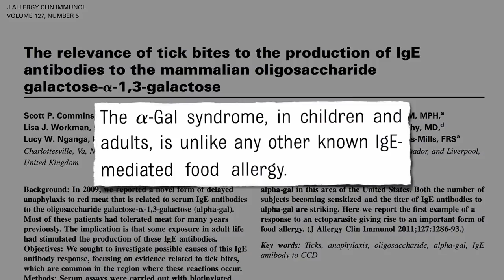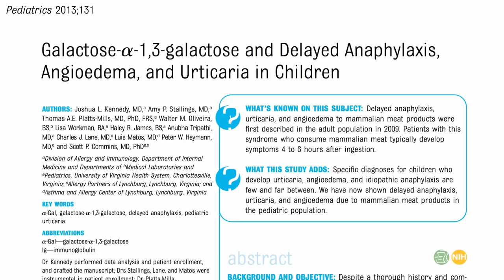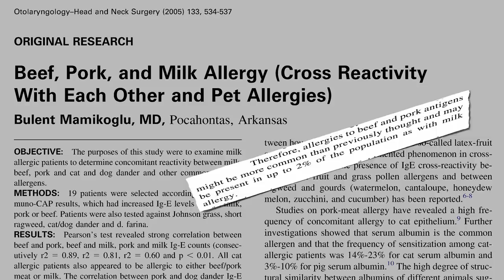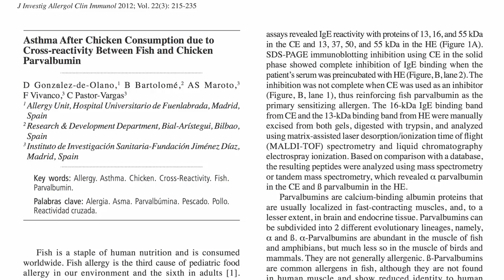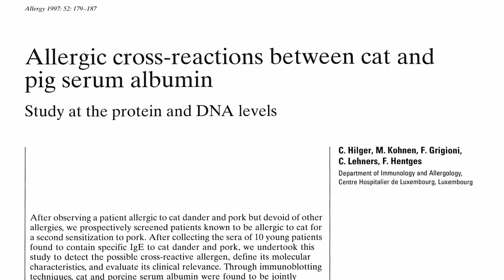Tick Bites, Meat Allergies, and Chronic Urticaria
DESCRIPTION: The rising incidence of tick-bite induced meat allergies may account for cases of previously unexplained ("idiopathic") persistent hives among children.

What is this alpha gal stuff? Make sure you see the "backgrounder" video Alpha Gal and the Lone Star Tick

I previously covered anisakis in Allergenic Fish Worms and other allergenic parasite reactions in Chronic Headaches and Pork Tapeworms

A few weeks ago I did a 4-part series on allergies if anyone's interested:

Have a question for Dr. Greger about this video? and he'll try to answer it!

Image Credit: andy_carter via Flickr.